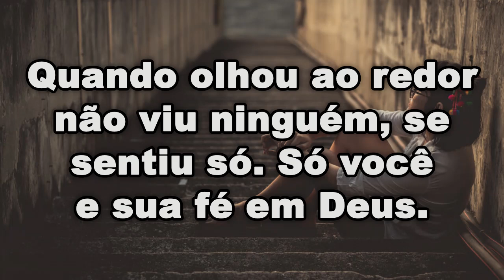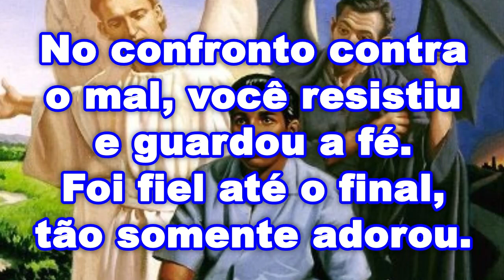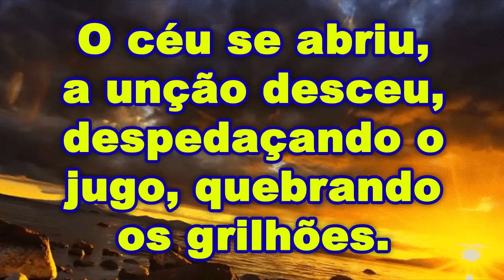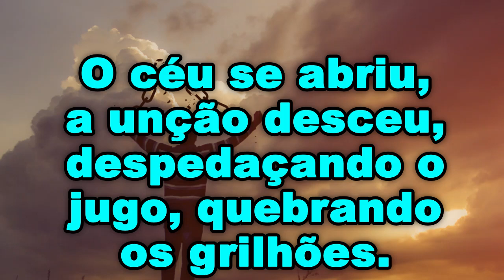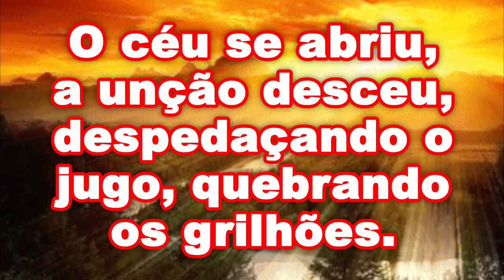Jozyanne - Confronto - Voz e Legenda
Artista: Jozyanne
Álbum: Meu Milagre
Autor: Tony Ricardo
Ano: 2012